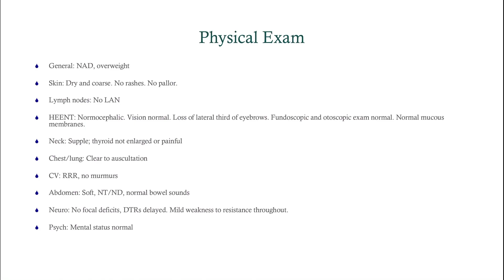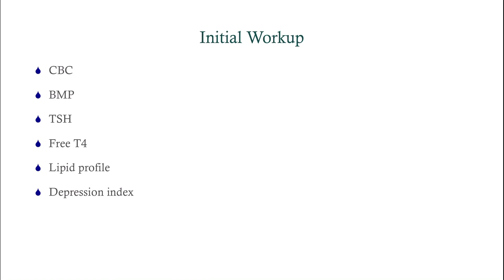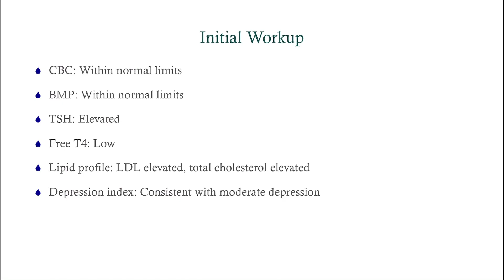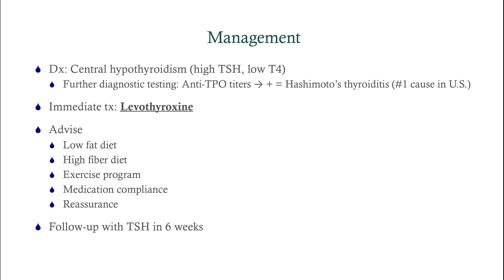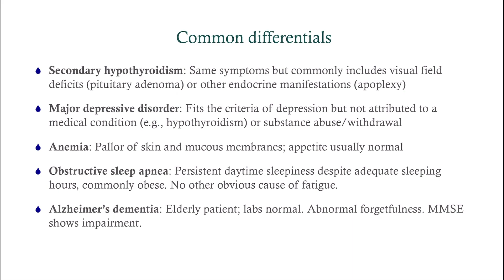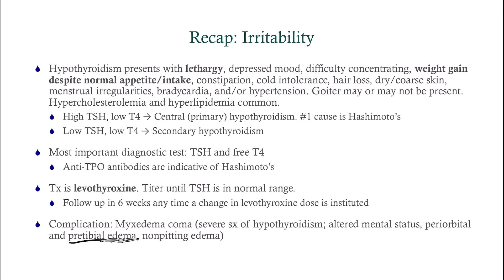Case Study 10: Fatigue and Weight Gain - CRASH! Medical Review Series